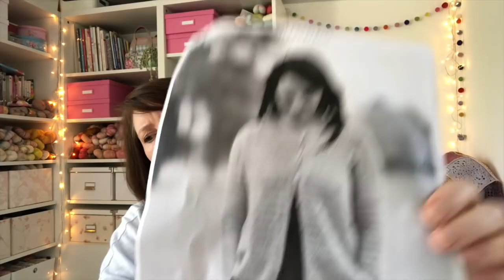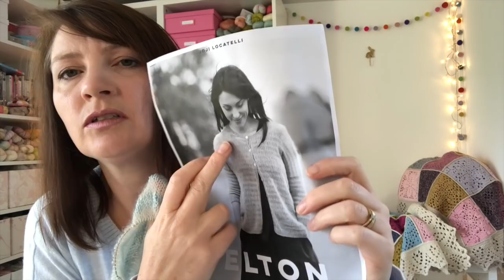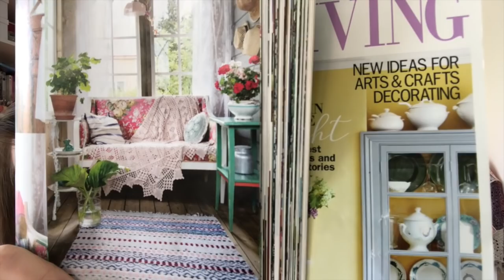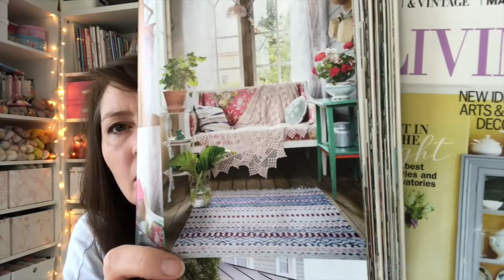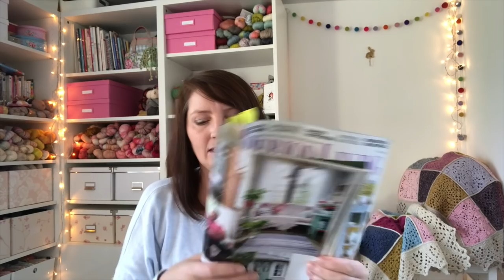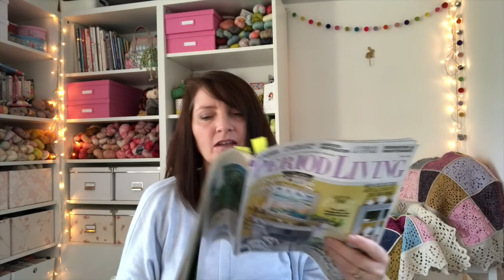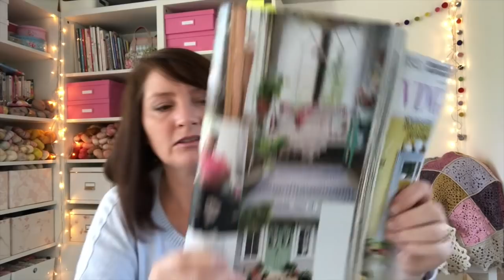Cherry Heart Podcast 76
In which I invite you to Afternoon Tea with me, show off my 'granny seedlings' and share all my latest makes.  Show Notes